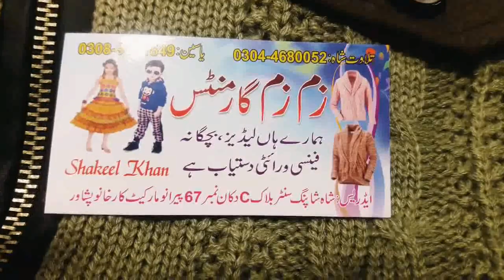Karkhano Market Peshawar Men's and Ladies Sweaters, Jackets New variety with price| leather jackets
Karkhano Market Peshawar Men's and Ladies Sweaters, Jackets New variety with price in this video we will give you complete information about wool Sweaters, Gents sweater with price, Leather jackets and many more with price.

Karkhano Market Peshawar Men's and Ladies Sweaters, Jackets New variety with price